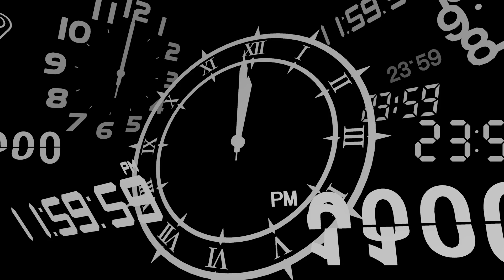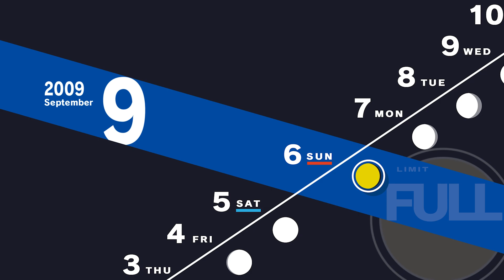Let's Play Persona 3 Reload | Part 64 - Two Captives | Blind Gameplay Walkthrough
In Part 64 of this blind Persona 3 Reload gameplay walkthrough on the Xbox Series X we head into the next full moon where someone is captured before the captor becomes captive themselves.